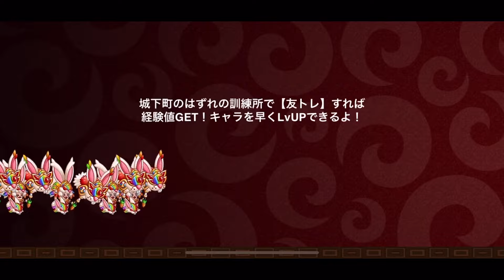【チーム理論値】怒涛の敗北連打!?”勝つまで終われません”【城とドラゴン|タイガ】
全試合勝って終われるかなとか思ってた時が私にもありました。
こんな負けるとは…ｗ